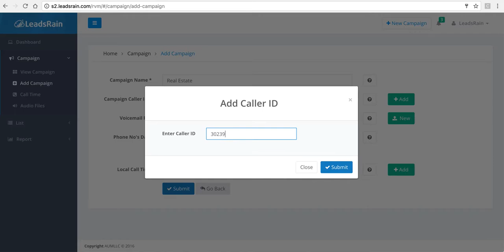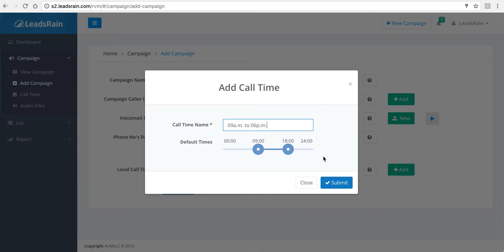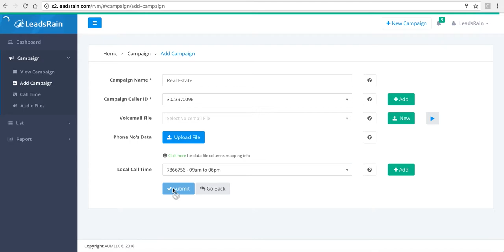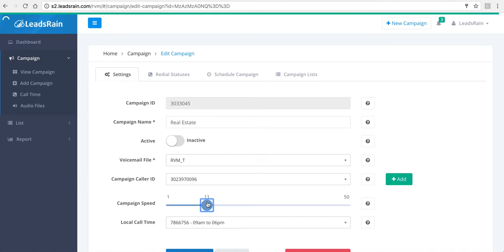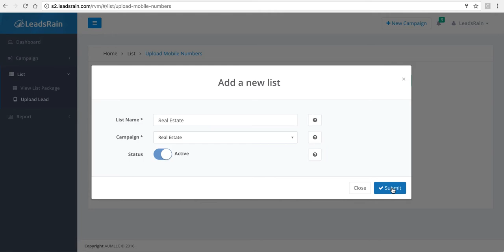Leadsrain’s Ringless Voicemail Drops Walkthrough (Demo)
LeadsRain's Ringless Voicemail drops is effectively designed for a user-friendly experience. Take the walkthrough below and understand all there is to learn before starting a campaign on your account.